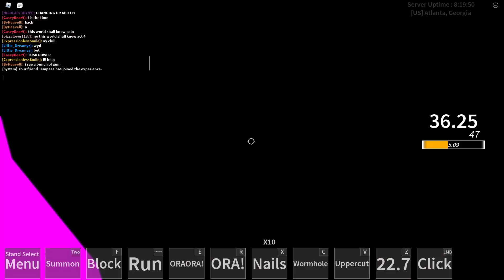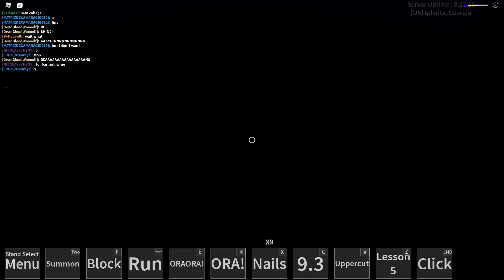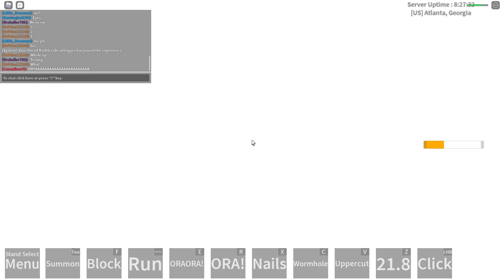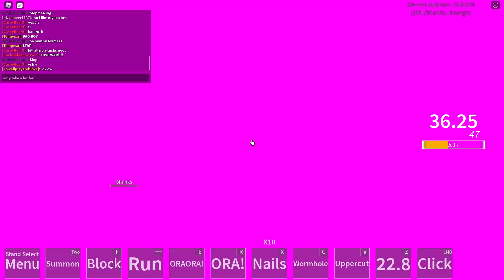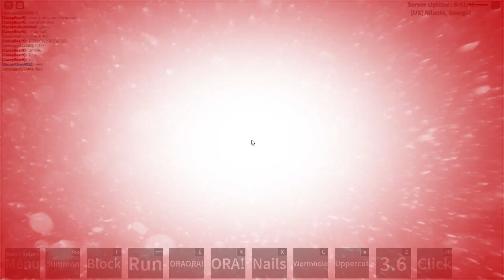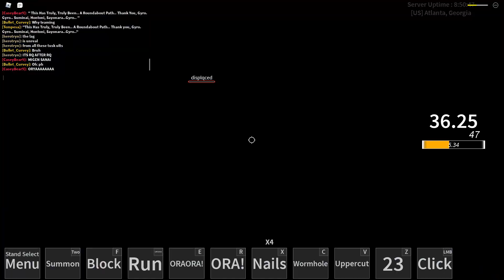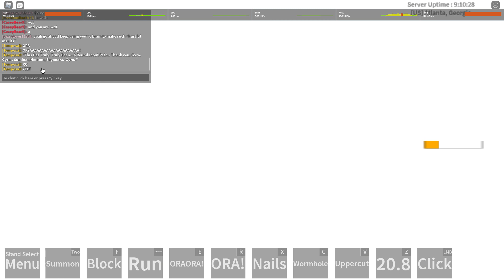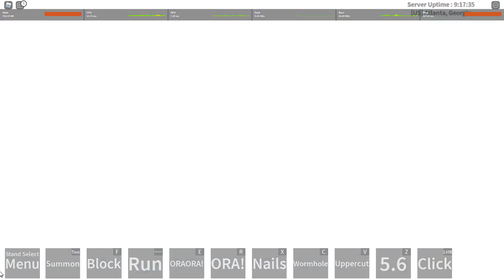Tusk Takeover! // 1 Hour Of NTJJG Server Bullying With Tusk Act 4!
They Help Me Out A Lot So Please Consider It!

My Discord Server Also Says When I Upload!

- TheAnimeDabSnore